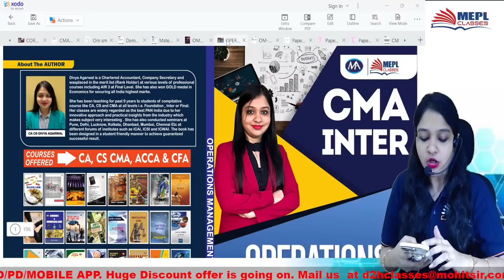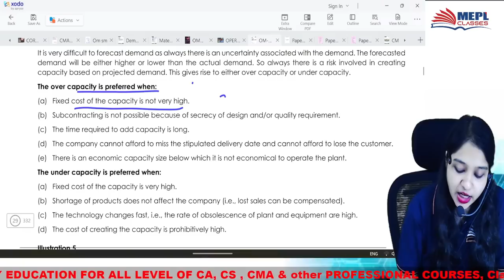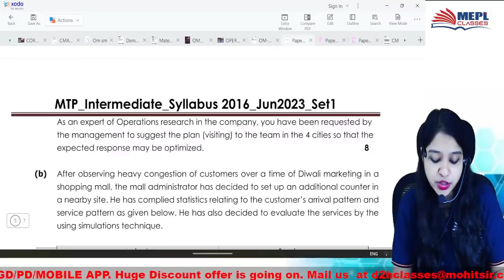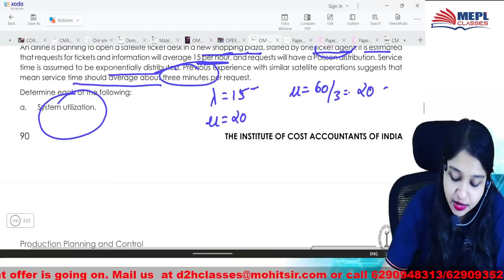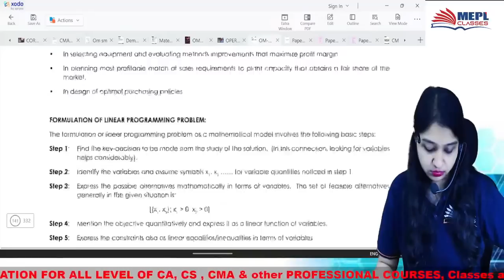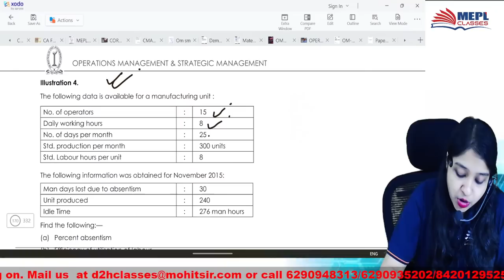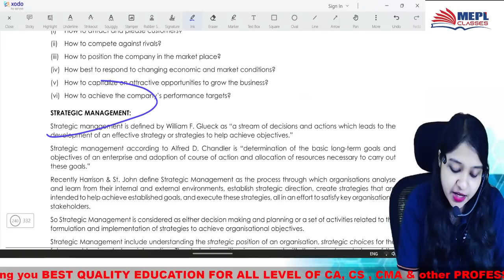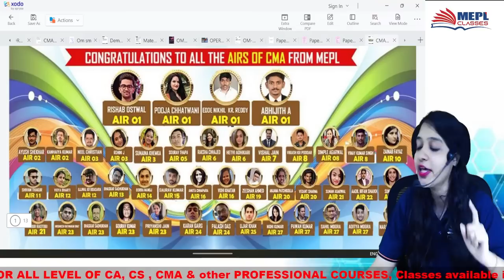CMA Inter July 23 - Old/New Syllabus | OM & SM - BOOSTER SESSION | MEPL- Divya Agarwal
12 years ago, under the tutelage of Mohit Agarwal Sir and Divya Agarwal Ma’am, we began our journey.

I Hope You Guys Enjoyed This Video On "CMA Inter July 23 - Old/New Syllabus | OM & SM - BOOSTER SESSION | MEPL- Divya Agarwal". See You In The Next Surprising ⏭️ Session. Let Us Know Your Doubts And Feedbacks in The Comment Section.